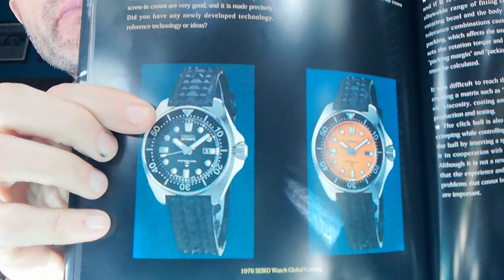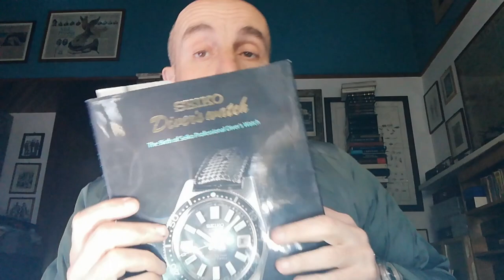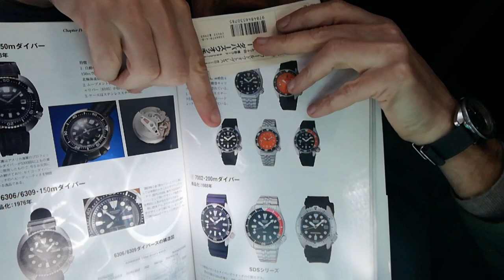Seiko Diver Professional 2205-0760 / 2205-4090. Un piccolo grande Diver.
Approfondimento a cura dell'esperto Seiko Manuel Maggioli